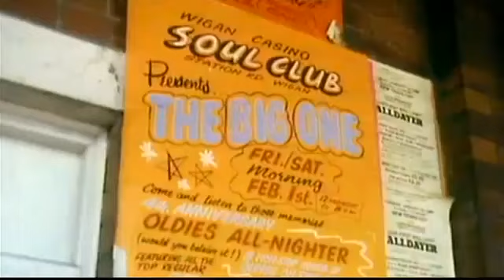SOULBOY : Subculture (Northern Soul)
Check out this amazing video doc which was made for the Fred perry brand, in this video see the rise of the SOUL BOY and Northern soul ,please like the SUBCULTURE facebook page here for all info on up and coming music events